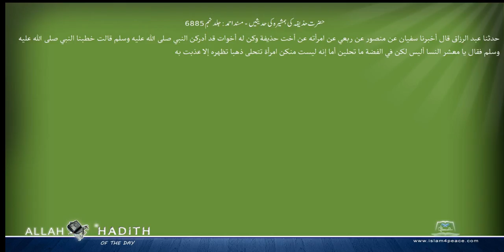حضرت حذیفہ کی ہمشیرہ کی حدیثیں مسند احمد Musnad Ahmad Islam4Peace com